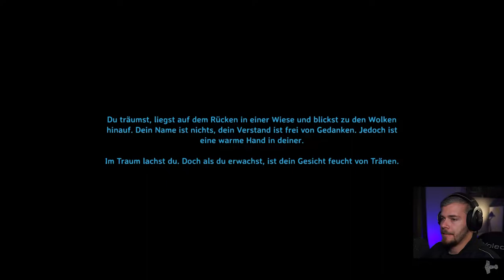Valheim Gameplay Deutsch | Let´s Play | 204 - Dorf Numero 2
---Spielinformationen

Titel: Valheim
Entwickler: Iron Gate Studios
Publisher: Coffee Stain Publishing
Plattform: PC (Early Access)

---Kanäle---